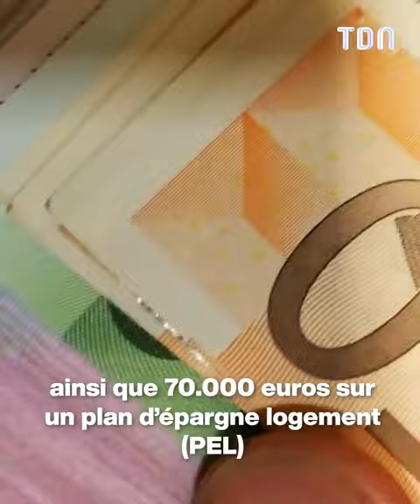L'incroyable fortune de Gabriel Attal 😱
Gabriel Attal millionnaire : son incroyable fortune révélée 😱